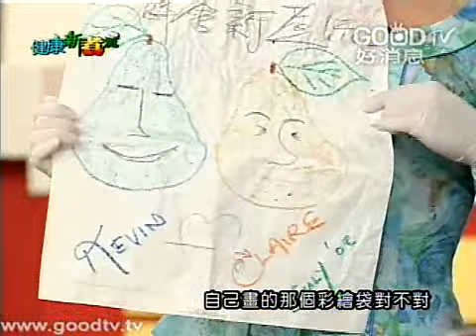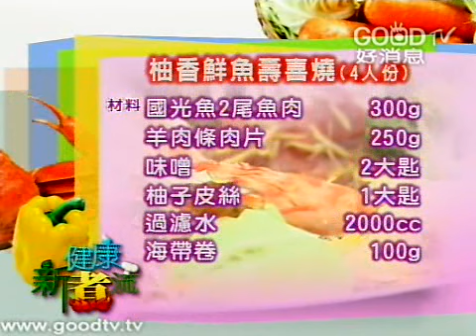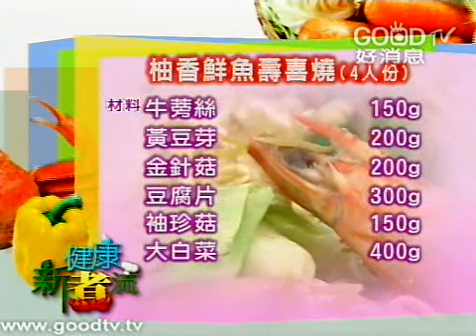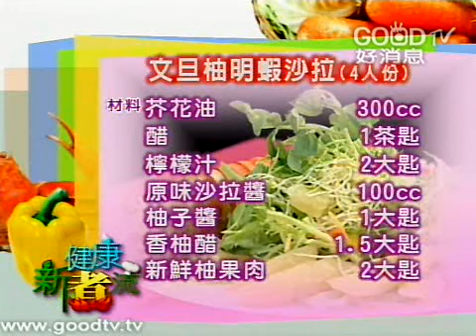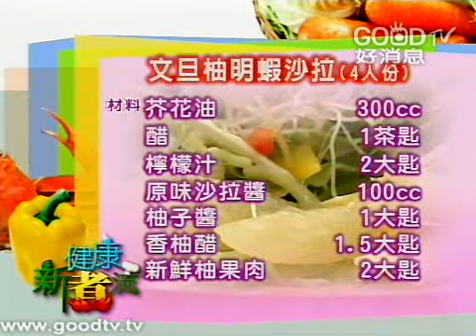健康新煮流~文旦柚明蝦沙拉 vs. 柚香鮮魚壽喜燒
更多做法、材料資訊，請至： 歡迎加入健康新煮流FB粉絲頁！